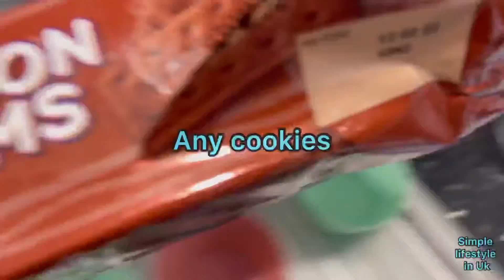Quick and very easy cupcakes||simple lifestyle in Uk